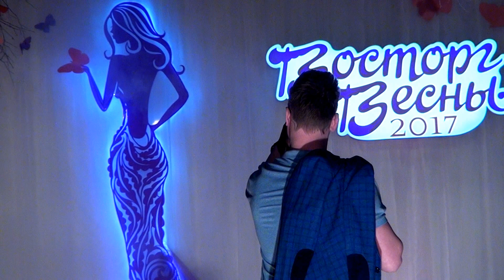№32 НИНА МАКСИМОВСКАЯ | ОТДЕЛ МОЛОДЕЖНОЙ ОДЕЖДЫ ONE-UP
Нина Максимовская город Котлас.  Номинация «МУЖСКОЙ СТИЛЬ»  - мужской коммерческий образ на каждый день. С поддержкой коллекции мужской одежды предоставленой магазином молодёжной одежды "One-up". One-up - всегда на шаг впереди!